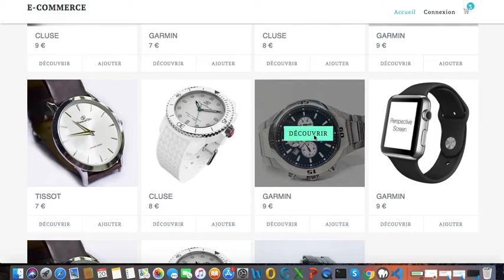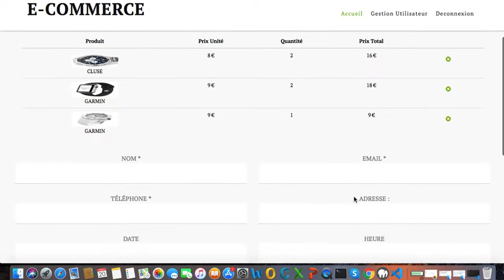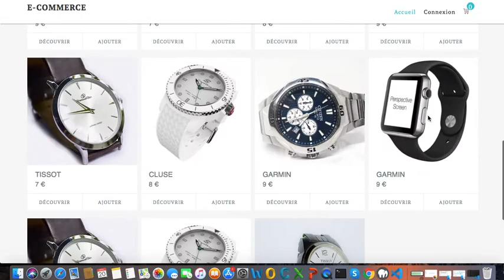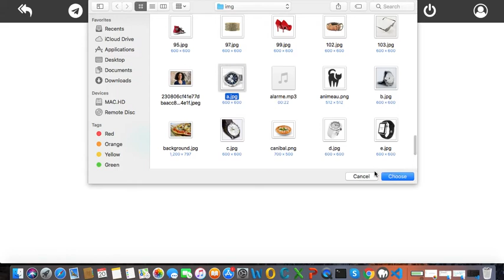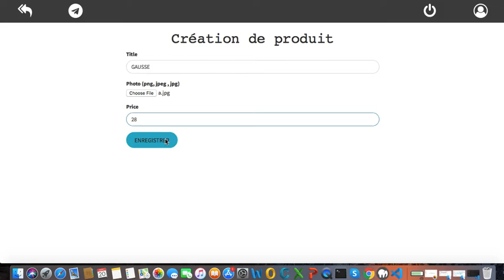Easily develop your business with an e-commerce site! (symfony )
Easily set up and manage your e-commerce platform directly from the Dashboard. Sales made, products offered, quantities in stock displayed, everything is linked to your Agile or Optimal management software. You save time and have a new distribution channel! (symfony )